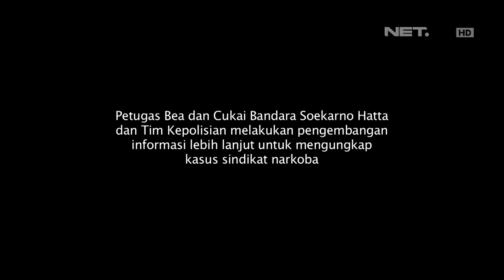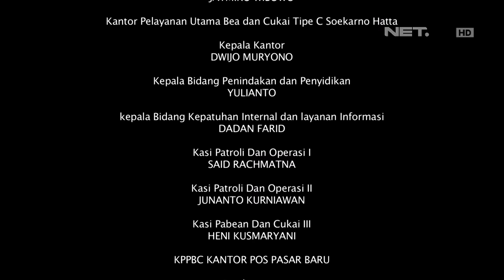Aksi Pengejaran Pelaku Sindikat Narkoba yang Tertangkap Basah di Bandara - Customs Protection